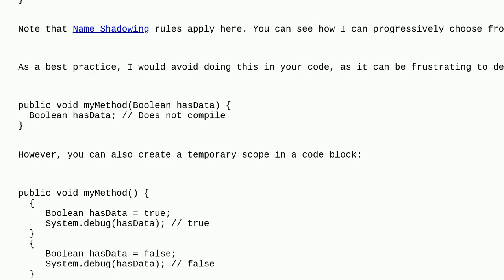Salesforce: Duplicate variable is not detected as duplicate after compilation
Duplicate variable is not detected as duplicate after compilation

A special thanks goes out to the awesome community

  apex static variable